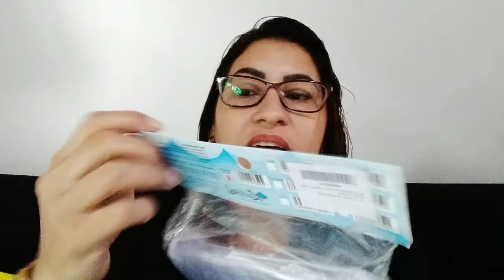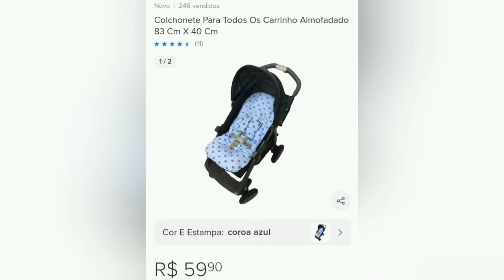ENXOVAL BEBÊ NO MERCADO LIVRE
Compras Enxoval Mercado Livre

Últimas comprinhas do enxoval do meu bebê.